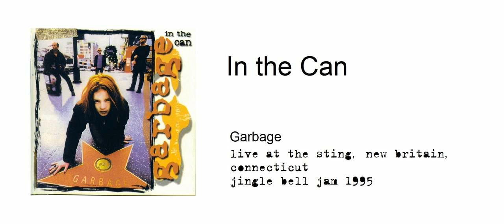Garbage - Live at The Sting, New Britain, CT (December 6th, 1995)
00:00 Remix intro
01:55 Supervixen
05:53 Stupid Girl
10:17 Subhuman
15:23 Queer
20:41 Trip My Wire
25:14 Fix Me Now
29:50 Only Happy When it Rains
34:04 Not My Idea
37:48 Vow